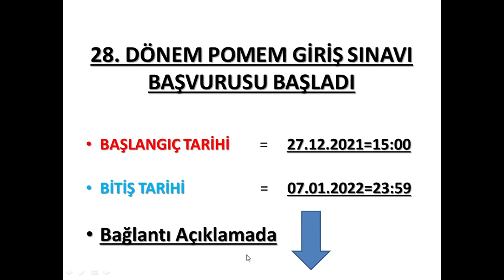SON DAKİKA,28.DÖNEM POMEM POLİS ALIMI BAŞVURUSU BAŞLADI,8000 BAY,BAYAN POLİS ALIMI OLACAK